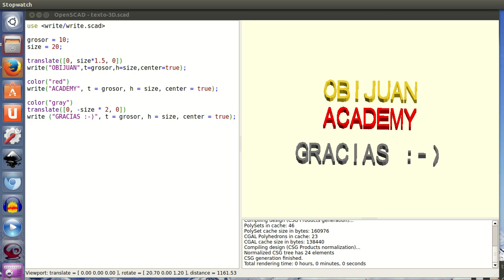Tutorial openscad 2: keep calm and ¡Haz tutoriales! (28/28)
Fin de la temporada 2 de tutoriales. Comparte el conocimiento, incrementa nuestro patrimonio tecnológico de la humanidad. Keep calm and Haz Tutoriales!